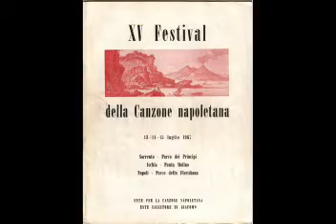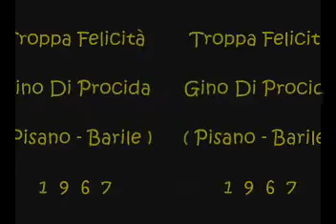Troppa Felicità - Gino Di Procida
Pisano - Barile 1967

Canzone partecipante al XV° Festival di Napoli